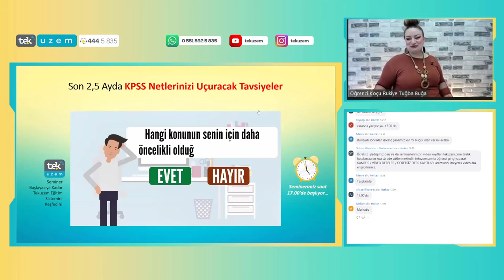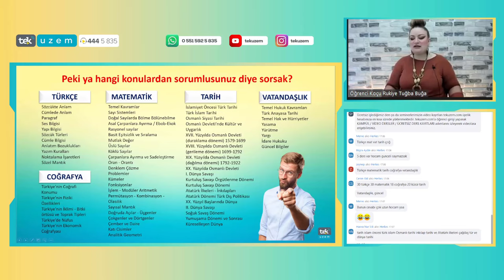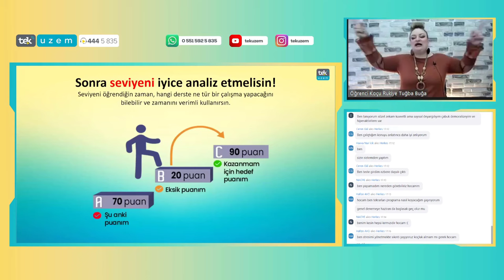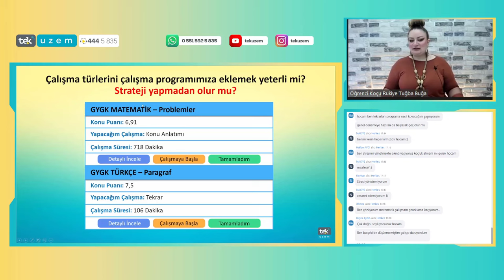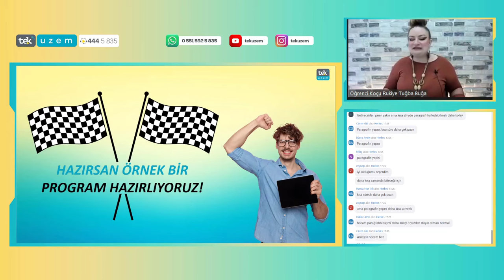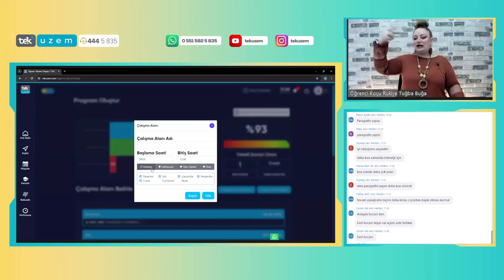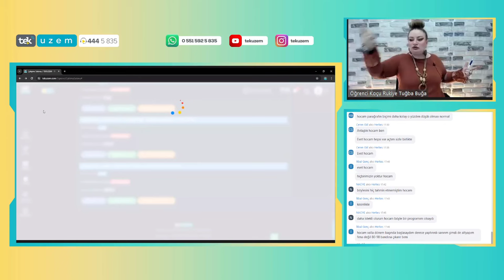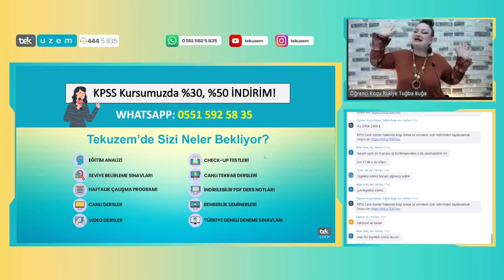Son 2,5 Ayda KPSS Netlerinizi Uçuracak Tavsiyeler